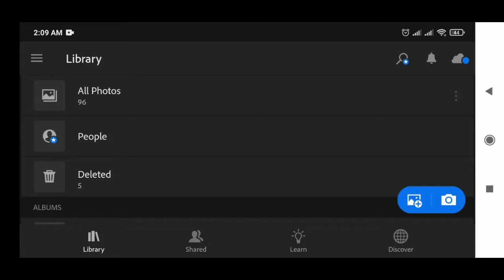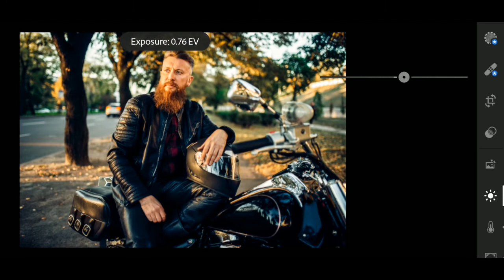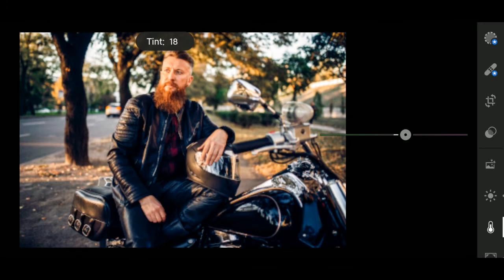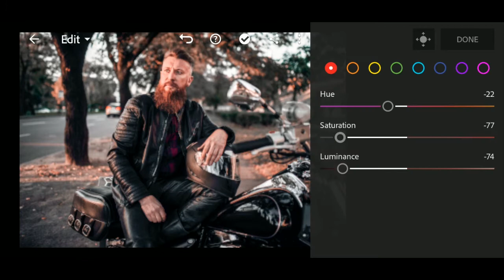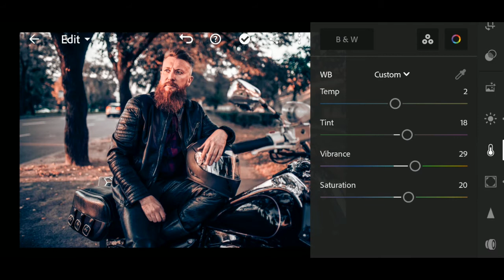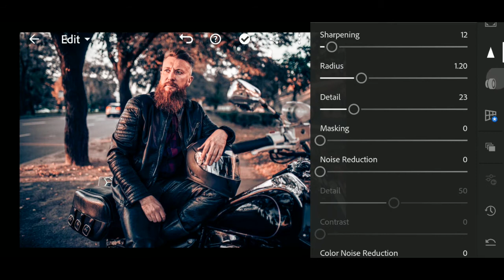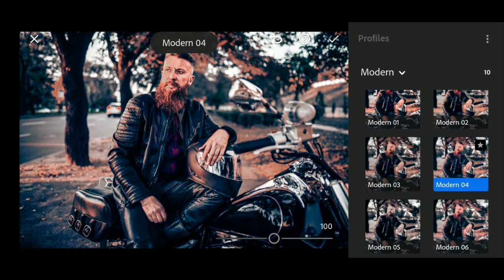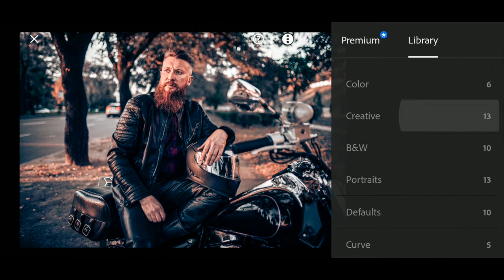Yellow,Green & Brown effect Lightroom photo editing tutorial in mobile #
Welcome to our new video # Color Grading YelloW & BroWn & gReeN tone# Lightroom Mobile Photo Editing | How To Edit Photos In Lightroom.

Color Grading_Lighroom_phoTo_EditiNg.
lightRoom_phoTo_EditiNg.
LigHRroom_pHoto_EDiting_TutoriAL.
LiGhtRoom_Editing_TUtorial.
yelloW_N_gReeN_BrowN_eFFect_LightrooM_eDitinG.